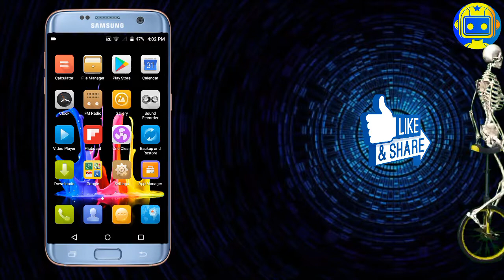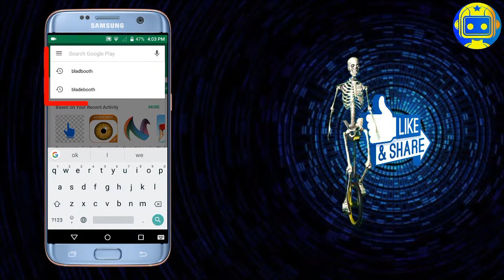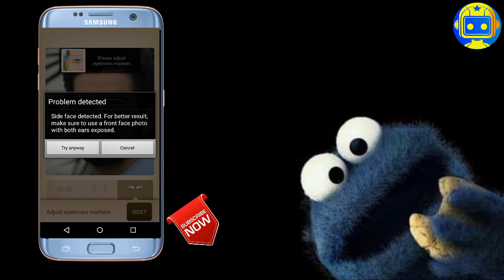How to bald someone using your Android phone by official sharan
Hello friends if you want to bald someone photo on android phone then watch the video it the end .

Application link in disceptation .

If you got any problem then tell me in comment box or my email ids and also if you guys want any technical or gaming video then also tell me on comment box and if you guys like my video then please Like and share and if you don't like then dislike it .

🔥No Fake Videos✅
🔥Link 100℅ Working✅
🔥All genuine videos✅
🔥Edit By Official Sharan team✅